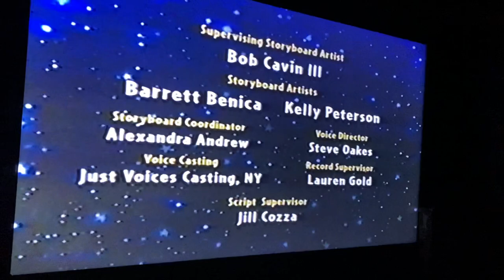Closing To Big Bang Home Video Let’s Be Friends HomeMade 2021 VHS (Tape 2)